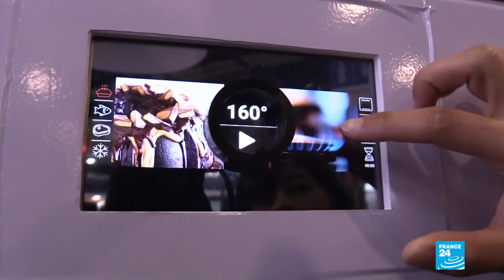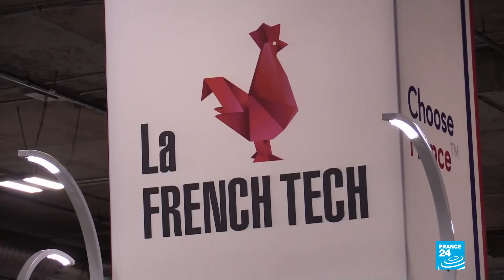Francia, protagonista en la feria CES 2020 con más de 400 empresas tecnológicas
La mayor feria de tecnología del mundo abrió sus puertas esta semana y Francia está siendo uno de los países protagonistas. Con más de 400 empresas representando a este país, incluso tiene su propia zona dedicada dentro la feria. Este año, acudieron al evento casi 200 mil personas y 4 mil 500 expositores.